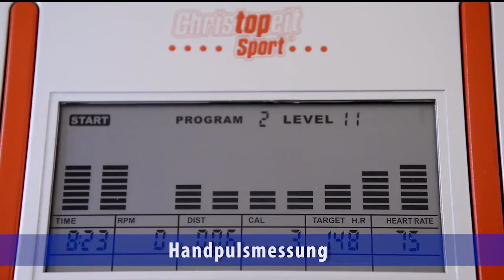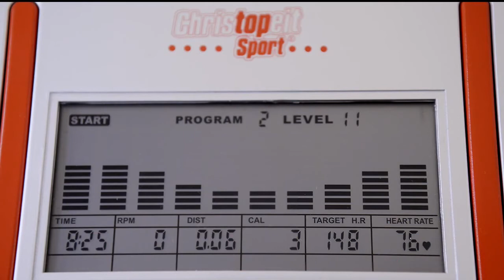Велотренажеры Christopeit Sport AL1 и AL2